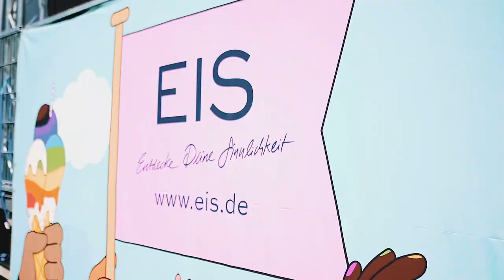CSD Köln 2022 x Eis.de (Official Aftermovie) I EMPIRE MEDIA